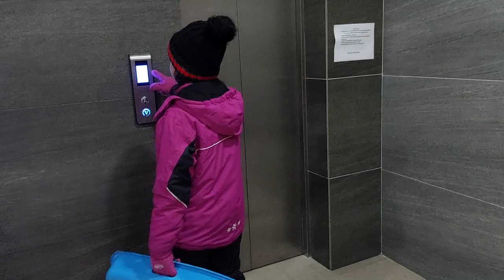როგორ ვემზადებით თოვლში გასავლელად და როგორ ვერთობით, მეგზურებთან ერთად.ako and princesses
ამ ვიდეოში შემოგთავაზებთ ერთი დღის კოლაჟს.როგორ ვემზადებით თოვლში გასავლელად და როგორ ვერთობით, მეგზურებთან ერთად.Хотите весело провести время с детьми, узнать интересные вещи в игре? Аko and princess  всегда с вами.გინდა გაერთო ბავშვებთან ერთად, ისწავლო თამაშში საინტერესო რამეები?აკო და პრინცესები ყოველთვის თქვენთან იქნებიან.